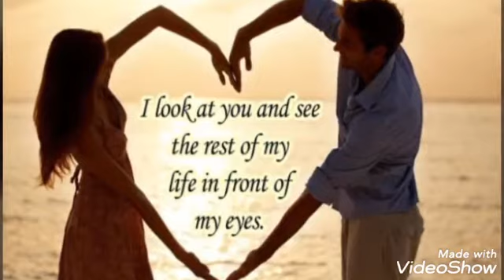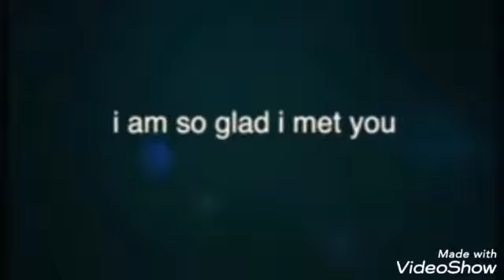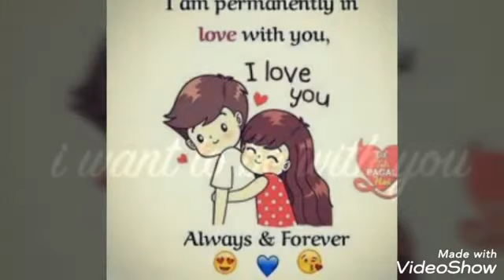(LDR)🇵🇭🇺🇸 UPDATE#2020 BIRTHDAY SURPRISED AMERICAN & FILIPINA@lynmorris2024​